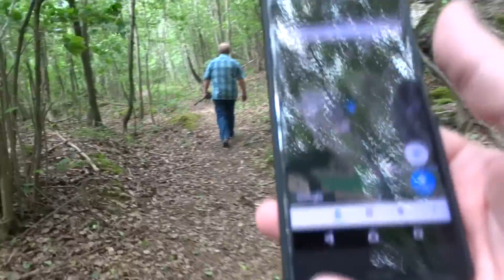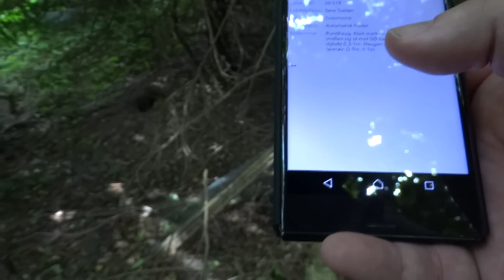Tveten skogen og den over 100 år gamle veien gjennom